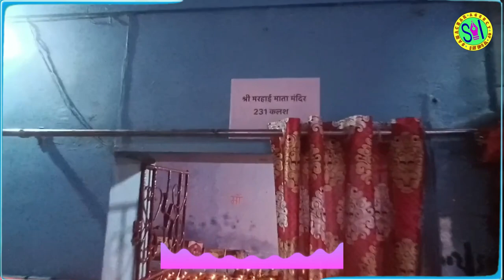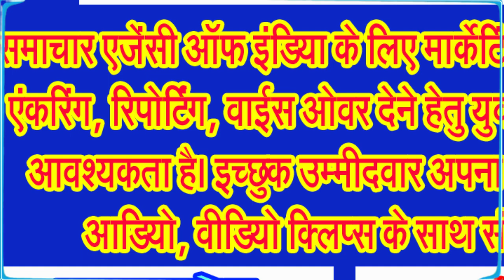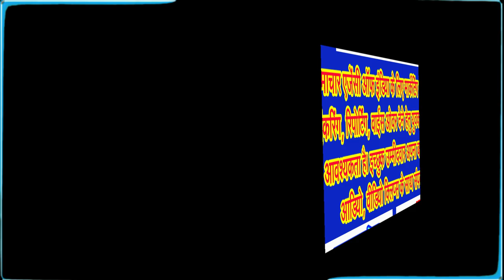नवरात्र का नौवां दिन, माता सिद्धिदात्री की अराधना से प्राप्त होती हैं सिद्धियां . . .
जगत जननी माता दुर्गा के सिद्धिदात्री स्वरूप के पूजन से ब्रम्हांड पर विजय पानी की सामर्थय होती है विकसित . . .
या देवी सर्वभूतेषु माता सिद्धिदात्री रूपेण संस्थिता।
नमस्तस्यै नमस्तस्यै नमस्तस्यै नमातो नमः।।
यह माता सिद्धिदात्री का पूजा मंत्र है। जगत जननी माता दुर्गा बहुत दयालु मातानी जाती हैं। थोड़ी सी अराधना करने पर ही माता प्रसन्न होकर भक्तों को वरदान देतीं हैं। नवरात्रि के पहले दिन माता शैलपुत्री, दूसरे दिन माता ब्रम्हाचारिणी, तीसरे दिन माता चंद्रघंटा, चौथे दिन माता कुष्माताडा, पांचवे दिन माता स्कंदमाता, छठे दिन माता कात्यायनी, सातवें दिन माता कालरात्रि और आठवें दिन माता महागौरी की पूजा गई। नवरात्रि के आखिरी दिन महानवमी को माता दुर्गा की नौवीं शक्ति माता सिद्धिदात्री की पूजा की जाती है। माता सिद्धिदात्री की पूजाअर्चना से सभी तरह की सिद्धियां प्राप्त होती है और लौकिकपरलौकिक सभी तरह की मनोकामनाओं की पूर्ति भी होती है।
माता दुर्गाजी की नौवीं शक्ति का नाम सिद्धिदात्री हैं। ये सभी प्रकार की सिद्धियों को देने वाली हैं। नवरात्रपूजन के नौवें दिन इनकी उपासना की जाती है। इस दिन शास्त्रीय विधिविधान और पूर्ण निष्ठा के साथ साधना करने वाले साधक को सभी सिद्धियों की प्राप्ति हो जाती है। सृष्टि में कुछ भी उसके लिए अगम्य नहीं रह जाता है। ब्रम्हांड पर पूर्ण विजय प्राप्त करने की सामर्थ्य उसमें आ जाती है।
मातार्कण्डेय पुराण के अनुसार अणिमाता, महिमाता, गरिमाता, लघिमाता, प्राप्ति, प्राकाम्य, ईशित्व और वशित्व ये आठ सिद्धियाँ होती हैं। ब्रम्हवैवर्त पुराण के श्रीकृष्ण जन्म खंड में यह संख्या अठारह बताई गई है। माता सिद्धिदात्री भक्तों और साधकों को ये सभी सिद्धियाँ प्रदान करने में समर्थ हैं। देवीपुराण के अनुसार भगवान शिव ने इनकी कृपा से ही इन सिद्धियों को प्राप्त किया था। इनकी अनुकम्पा से ही भगवान शिव का आधा शरीर देवी का हुआ था। इसी कारण वे लोक में श्अर्द्धनारीश्वरश् नाम से प्रसिद्ध हुए।
माता सिद्धिदात्री चार भुजाओं वाली हैं। इनका वाहन सिंह है। ये कमल पुष्प पर भी आसीन होती हैं। इनकी दाहिनी तरफ के नीचे वाले हाथ में कमलपुष्प है। प्रत्येक मनुष्य का यह कर्तव्य है कि वह माता सिद्धिदात्री की कृपा प्राप्त करने का निरंतर प्रयत्न करे। उनकी आराधना की ओर अग्रसर हो। इनकी कृपा से अनंत दुख रूप संसार से निर्लिप्त रहकर सारे सुखों का भोग करता हुआ वह मातोक्ष को प्राप्त कर सकता है।
नवदुर्गाओं में माता सिद्धिदात्री अंतिम हैं। अन्य आठ दुर्गाओं की पूजा उपासना शास्त्रीय विधिविधान के अनुसार करते हुए भक्त दुर्गा पूजा के नौवें दिन इनकी उपासना में प्रवत्त होते हैं। इन सिद्धिदात्री माता की उपासना पूर्ण कर लेने के बाद भक्तों और साधकों की लौकिक, पारलौकिक सभी प्रकार की कामनाओं की पूर्ति हो जाती है। सिद्धिदात्री माता के कृपापात्र भक्त के भीतर कोई ऐसी कामना शेष बचती ही नहीं है, जिसे वह पूर्ण करना चाहे। वह सभी सांसारिक इच्छाओं, आवश्यकताओं और स्पृहाओं से ऊपर उठकर मातानसिक रूप से माता भगवती के दिव्य लोकों में विचरण करता हुआ उनके कृपारसपीयूष का निरंतर पान करता हुआ, विषयभोगशून्य हो जाता है। माता भगवती का परम सान्निध्य ही उसका सर्वस्व हो जाता है। इस परम पद को पाने के बाद उसे अन्य किसी भी वस्तु की आवश्यकता नहीं रह जाती। माता के चरणों का यह सान्निध्य प्राप्त करने के लिए भक्त को निरंतर नियमनिष्ठ रहकर उनकी उपासना करने का नियम कहा गया है। ऐसा माताना गया है कि माता भगवती का स्मरण, ध्यान, पूजन, हमें इस संसार की असारता का बोध कराते हुए वास्तविक परम शांतिदायक अमृत पद की ओर ले जाने वाला है। विश्वास किया जाता है कि इनकी आराधना से भक्त को अणिमाता, लधिमाता, प्राप्ति, प्राकाम्य, महिमाता, ईशित्व, सर्वकामातावसायिता, दूर श्रवण, परकामाता प्रवेश, वाकसिद्ध, अमरत्व भावना सिद्धि आदि समस्त सिद्धियों नव निधियों की प्राप्ति होती है। ऐसा कहा गया है कि यदि कोई इतना कठिन तप न कर सके तो अपनी शक्तिनुसार जप, तप, पूजाअर्चना कर माता की कृपा का पात्र बन सकता ही है। माता की आराधना के लिए इस श्लोक का प्रयोग होता है। माता जगदम्बे की भक्ति पाने के लिए इसे कंठस्थ कर नवरात्रि में नवमी के दिन इसका जाप करने का नियम है।
माता सिद्धिदात्री का स्वरूप जानिए
माता सिद्धिदात्री का रूप अत्यंत ही दिव्य है। माता का वाहन सिंह है। यह कमल पर भी आसीन होती हैं। इनकी चार भुजाएं हैं। दाहिने ओर के नीचे वाले हाथ में चक्र,ऊपर वाले हाथ में गदा और बाईं ओर के नीचे वाले हाथ में शंख और ...